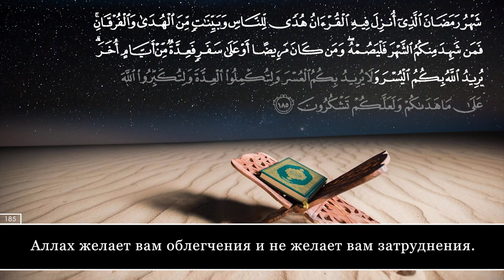Anas Al Emadi. 2 Аль-Бакара (Корова), аят 185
"Muslim Video".